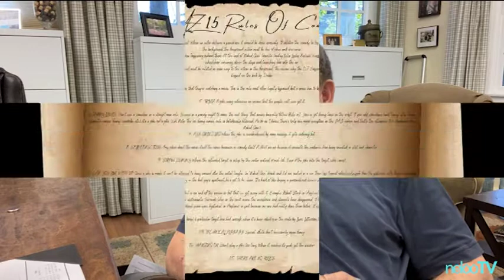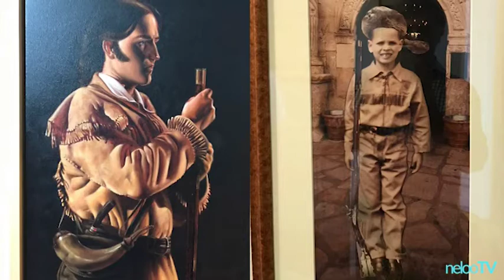David Zucker Interview - Celebrating 40 Years Of Airplane!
Airplane!, the classic spoof comedy turns 40 this year. Who better to celebrate with than one of the Zucker Abrahams Zucker (ZAZ) Jedi, my good friend, legendary writer director, David Zucker.

In this interview with David Zucker, we talk about the origins of spoof humor, how ZAZ got their start, and why it was so important to cast straight actors for this film.

AND we discuss Zero Hour!, speaking jive, and what David Zucker really thinks about cancel culture. Tune in to hear a true Hollywood success story, from Milwaukee to Los Angeles.

And if you haven't yet seen Airplane! be sure to check it out on Netflix.

♥ Open your heart with our oracle cards

Peace Unleashed is a publishing house created and run by spiritual coaches Ellie Shoja and Neloo Naderi. We combine transformative, channeled messages with stunning, world-class artwork and impeccable design to create products that can help you find inner peace and connect with the divine within you. Our oracle cards, journals, and books are designed to connect you to the source of your inner power.

Join our growing community of Peace Unleashed book club members as we read powerful books that elevate consciousness and help you expand.